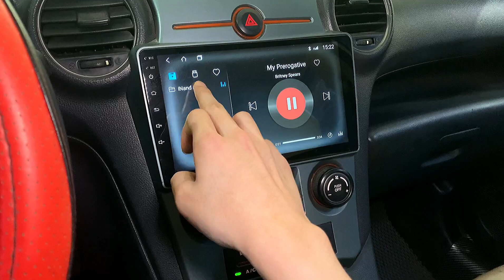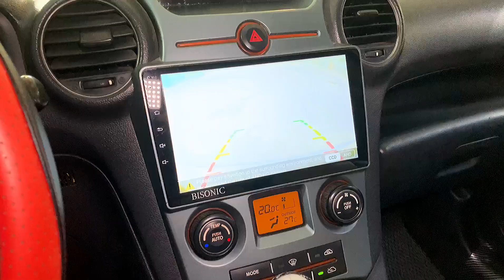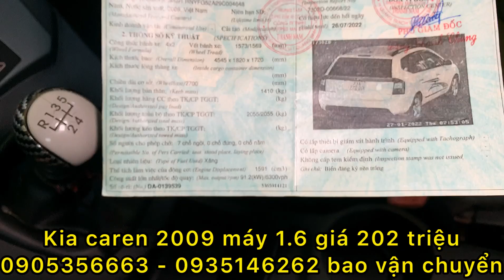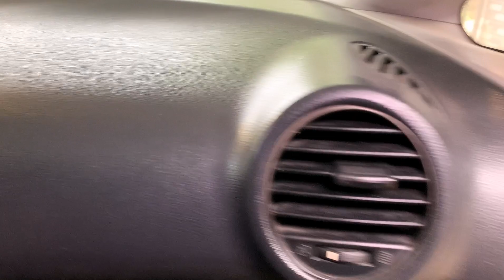Kia CAREN 2010 máy 1.6 số sàn GIÁ 202 triệu 0905356663 - 0935146262 bao vận chuyển toàn quốc